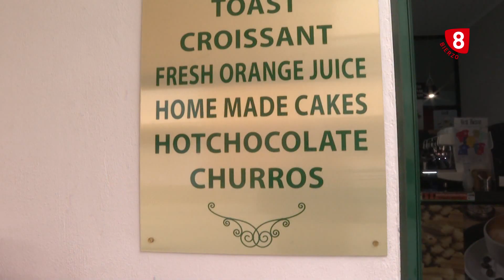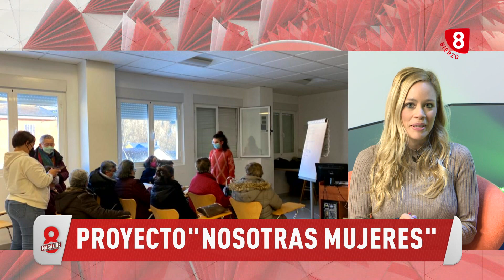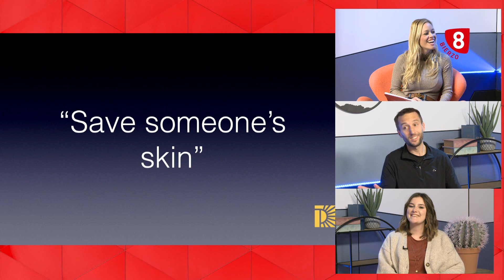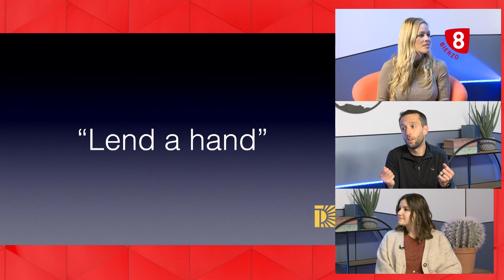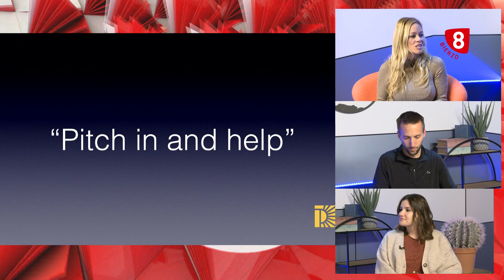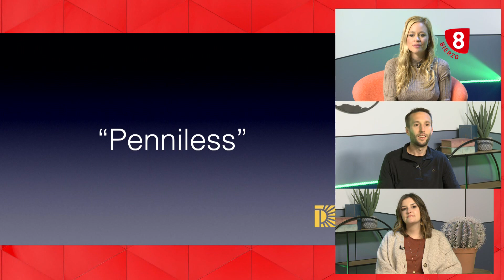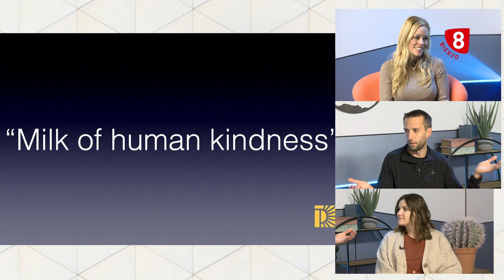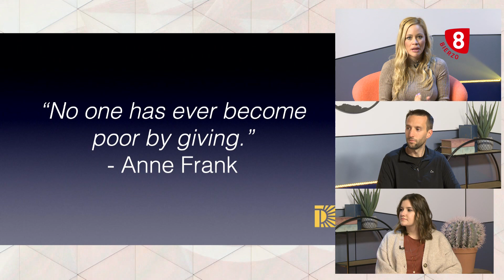8 Magazine Bierzo, 10 Marzo 2022